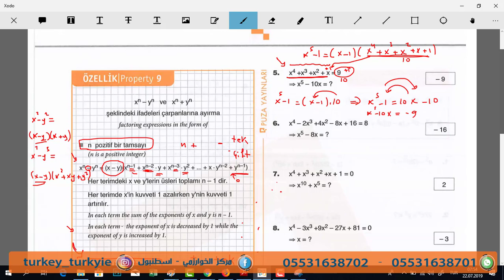5 - امتحان اليوس - منهاج البوزا جبر - صفحة 178 - التمرين 5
5 - امتحان اليوس - منهاج البوزا جبر - صفحة 178 - التمرين 5